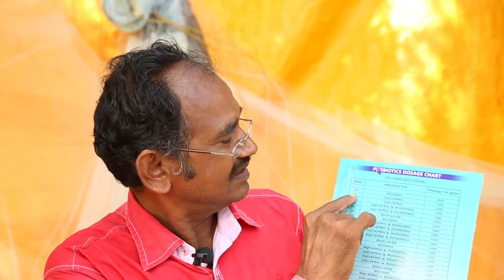Shrimp Farmers Success Story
BioZ probiotics are showing great success in Indian shrimp farming sector. It is a boost to the vannamei farming introduced in the last 2-3 years. Vinnbio distributes BioZ probiotics in the Indian market and the team offers products and technical support to the customers.